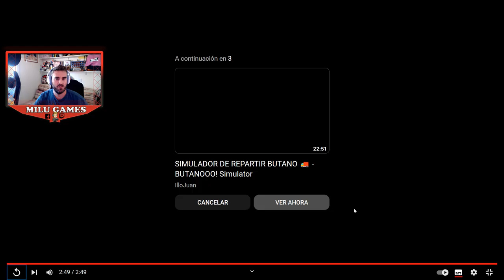LOCURA!!!! SQUAD UPdate: NOS REGALAN 1 ULTRA! TRANSFORMERS, ¡¿STAR CHESTS?! SKINS - Squad Busters